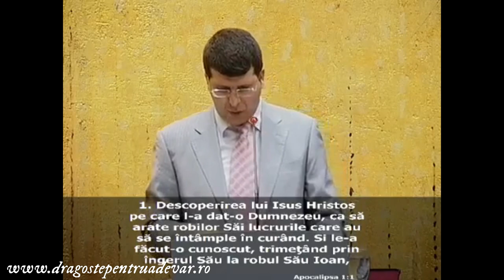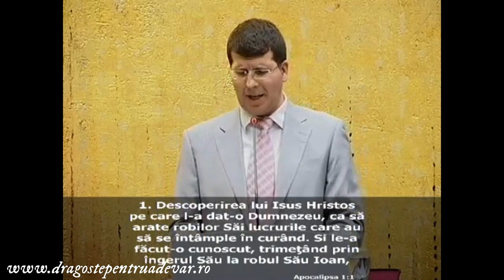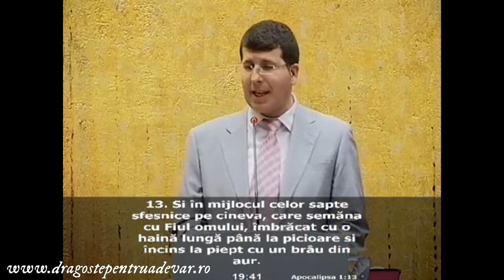Fănel Șuteu - Efes: biserica fără dragostea dintâi (Faptele bisericilor 2/8)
Seria de predici: Faptele bisericilor (lecția 2).
Biserica Penticostală Albini Cluj-Napoca | 2 aprilie 2017